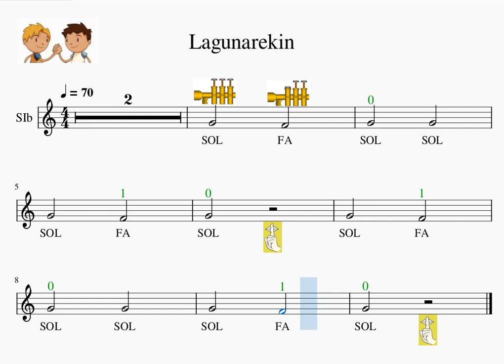Bb-1-105 Lagunarekin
G & F notes, notas SOL y FA